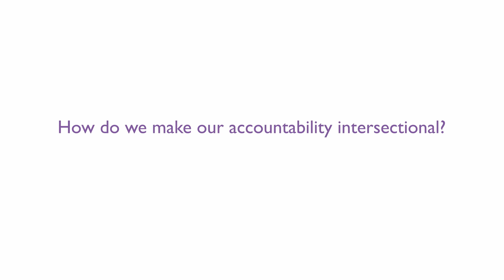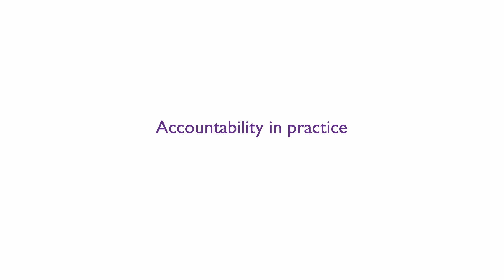Why is accountability vital for work to engage men & boys in gender equality?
As an Alliance, we believe men and boys must act to support gender equality and transform harmful and oppressive notions of masculinity. But in many cases, well-meaning actions can be counterproductive to the advancement of women’s rights, LQBTQI+ rights, and other social justice movements.

In this video, MenEngage Alliance members share their views on why accountability is vital for responsible work with men and boys, and some of the ways they are being more accountable in their work.